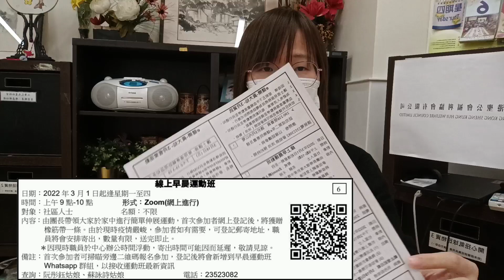2022年3月例會直播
2022年3月例會